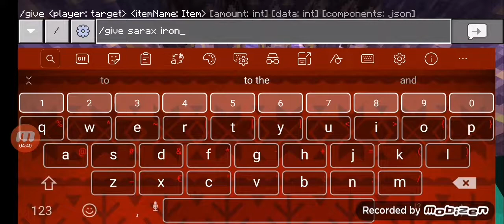Continuo dello scherzo a sarax